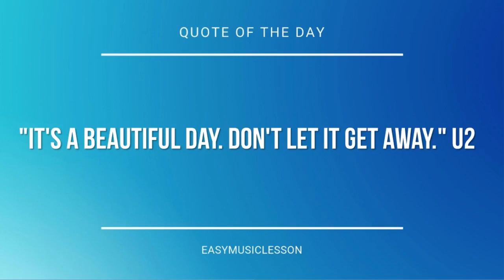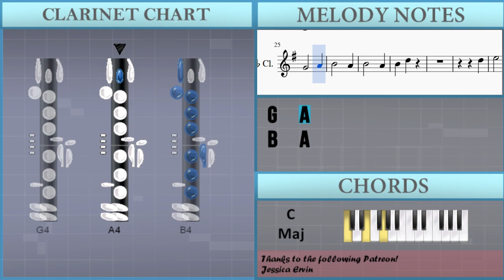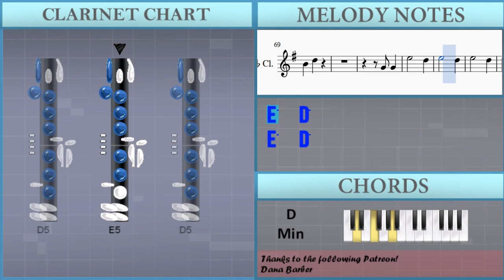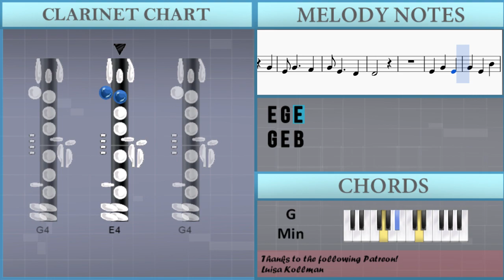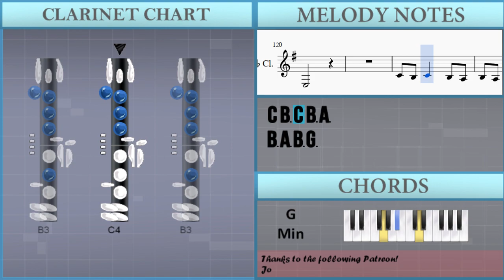How to play when the party's over by Billie Eilish on Clarinet (Tutorial)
The easiest way to learn how to play when the party's over by Billie Eilish on the clarinet. It's a clarinet tutorial for when the party's over by Billie Eilish.

EasyMusicLesson teaches you to play the your favorite instrument, through easy and simple animation so that you too can learn how to play when the party's over by Billie Eilish on the clarinet easily. A clarinet tutorial with visual animation graphic.

Notes of the tutorial:
G3   A3
B3   A3
D4   A3
G3
G3   A3
B3   A3
D4   A3
G3
G3   A3
B3   A3
B3   A3
B3 D4
D4
E4   D4
E4   D4
E4   D4
E4 G4
G4   A4
B4   A4
B4   A4
B4 D5
D5
E5   D5
E5   D5
E5   D5
E5 G5
G5 F#5 E5 F#5 E5 D5
B4   D5
B4   G4
G4
G4 A4 B4
C5 B4 C5 B4 A4
E4
G4 A4 B4
E4
G3   A3
B3   A3
B3   A3
B3 D4
D4
E4   D4
E4   D4
E4   D4
E4 G4
G4   A4
B4   A4
B4   A4
B4 D5
G4 G4
E5   D5
E5   D5
E5   D5
E5 G5
B4   D5
B4   G4
G4
G4 A4 B4
E4
G4 A4 B4 B4
E4
G4
D4
A4   G4
A4   A4
B4   A4 G4
F#4 E4
A4   B4
G4   F#4
E4
G4 F#4 E4 F#4 E4 D4
B3   D4
B3   A3
G3
C4 B3 C4 B3 A3
E3
E3